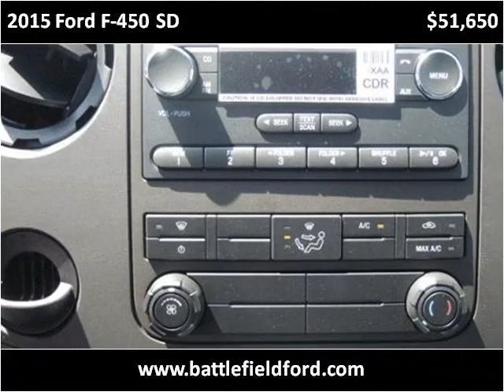2015 Ford F-450 SD New Cars Manassas VA